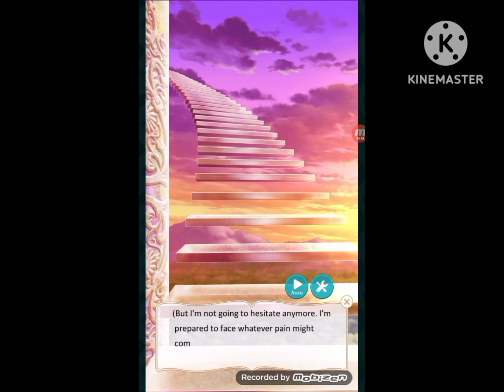Ikemen Revolution♡Edgar Bright♤23-26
I don't own this game, the creator of this game is CYBIRD.
Game: Ikemen Revolution
Creator: CYBIRD.